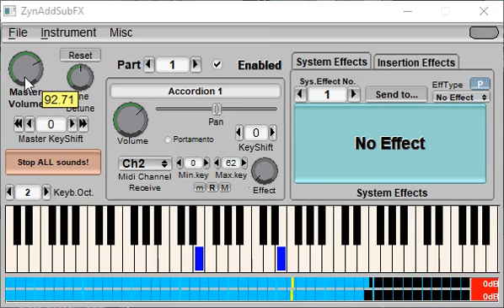"Home" - Original Composition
On my way home from work, I started literally chanting "home, home" as in this song. So there it is, a song was born! Another one coming out some day, maybe. It's taking a while to make it sound right...
Reuploaded for reasons. No, I won't edit this song. It is what it is, just a melody.